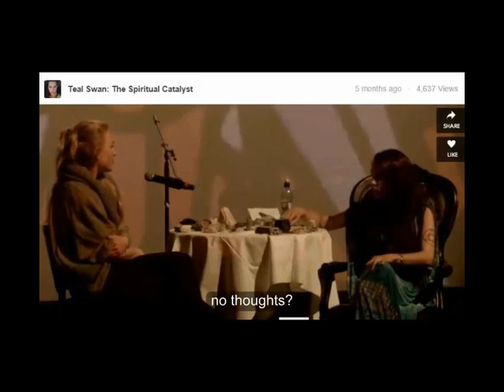Teal Swan Fraud Exposed: Pushing suicide on the vulnerable as a power trip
She  does this to give herself a little pat on the back for being able to manipulate someone to end their life.

Along with convincing someone to kill someone else for them, this would feel as an achievement for the manipulative, narcissistic psychopath